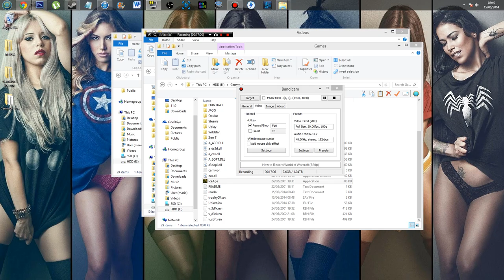Carnivores : Ice Age | Ep.02 - I'm Really Good At This Game.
Was the title tricksy enough?
Less debug here, and two exciting new deaths, which are quickly becoming by far my absolute favourite part of this entire game. I don't remember dinosaurs being this hard to hunt in the original!